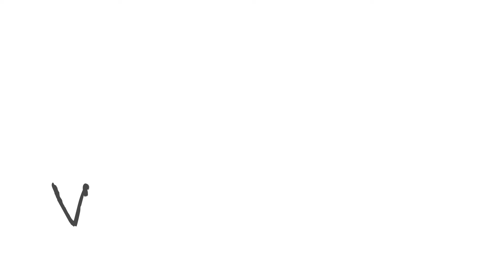Heli-Hire Honda Power Equipment Engine Testimonial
Heli-Hire’s Director David Lealand tells us how the Honda engine helps their daily business. “We’ve been running our latest GX630 engine for over 18 months whereas we would have replaced our previous well known brand engine 2 or 3 times within the same period of use. We need to be up in the air running a lean business which relies on a good quality engine to power our fertiliser loading systems and water pump transfers. We use Honda exclusively due to the performance and reliability factor. I can’t praise the Honda enough.”